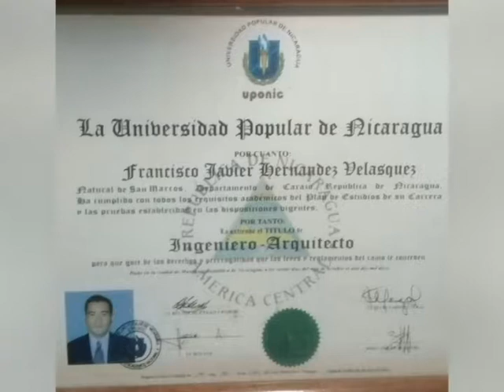PRESENTAN RECURSO DE EXHIBICIÓN PERSONAL A FAVOR DE FRANCISCO HERNÁNDEZ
El abogado Julio Montenegro, presento un recurso de exhibición personal a favor del preso político Francisco Hernández.